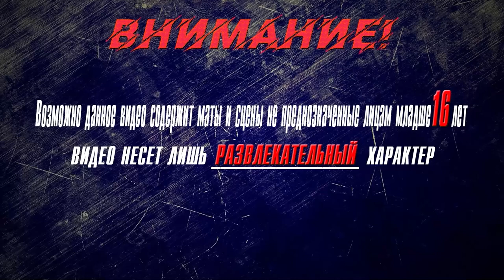▶Аниме приколы◀ Смешные моменты из "Академия Сэтон: объединимся!" 11 серия